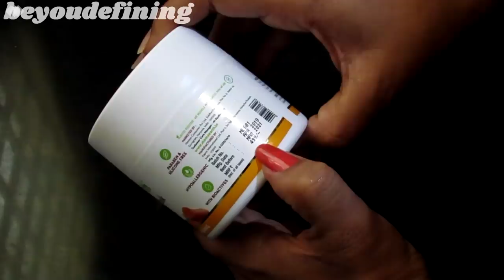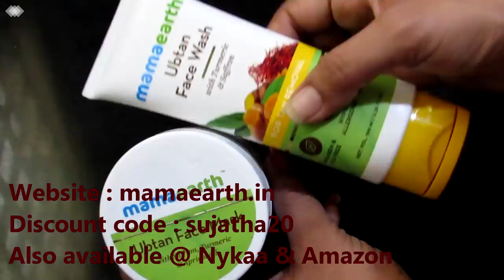Best ubtan combo for tan removal & glowing skin. Get rid of your UNEVEN skin tone.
Dear Friends,

In this video, I have shown the best ubtan combo for new to be brides.